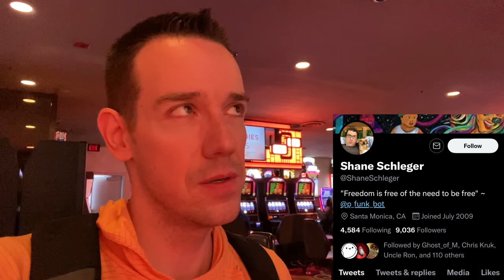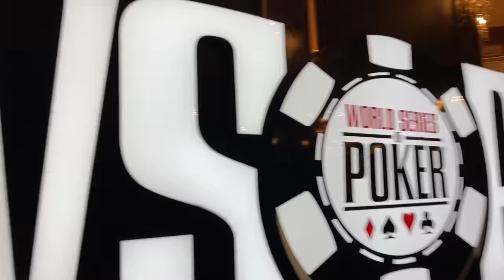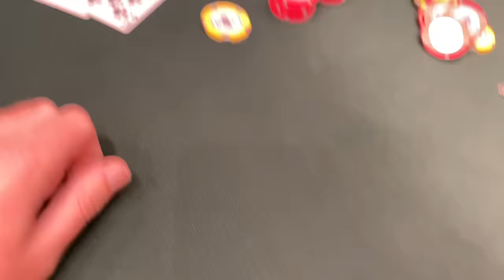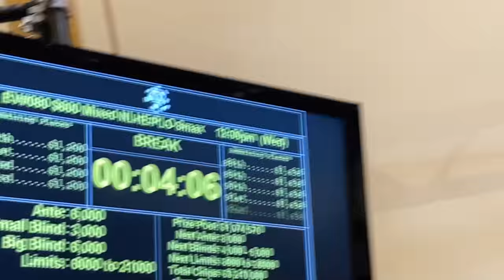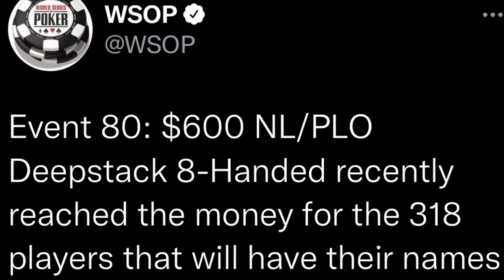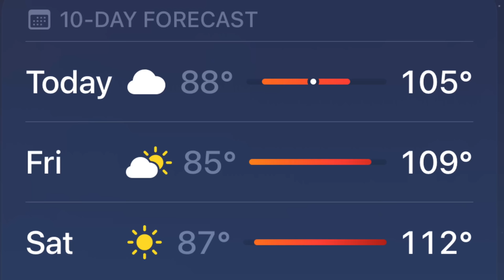Three Way ALL IN with POCKET ACES at the World Series of Poker!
In this poker vlog I play the $600 Buy in, eight handed half No Limit Texas Hold'em half Pot Limit Omaha poker tournament at the World Series of Poker in Las Vegas. Will I make the final table of a 2022 World Series of Poker Event?